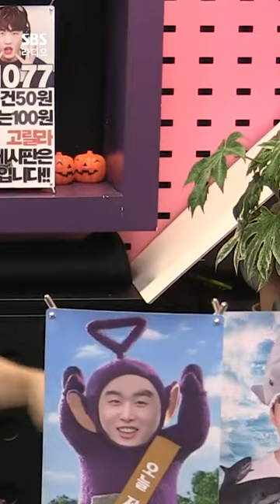[PICK] 소울리스좌에 버금가는 조울리스좌의 등장💥 (feat. 직장인 조정식) | 조정식의 펀펀투데이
아마존에는 소울리스좌, 스브스에는 조울리스좌!
느슨해진 펀펀투데이 홍보 기강 잡으로 온 조울리스좌 식디🤣

매일 새벽 5시~7시 조정식의 펀펀투데이
*2022년 6월 8일* 방송중